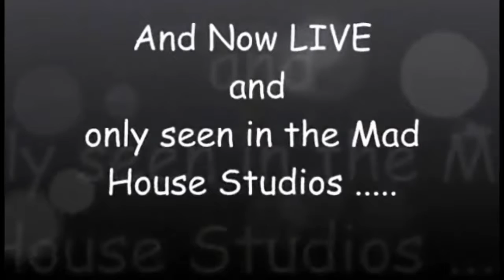Paul n Annie Show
Recorded on 4/8/2014Paul n Annie Show - Captured Live on Ustream